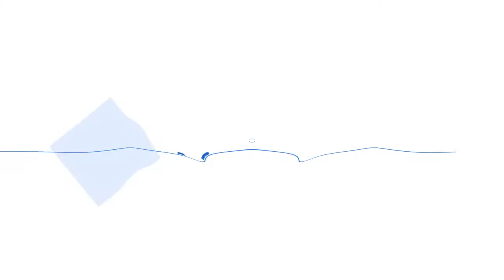Let´s Play Blue Reflection / Vernichtung des ersten Saphira #18 (Deutsch / German Gameplay)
Blue Reflection ist ein RPG von den Atleier macher Guts.
Blue Reflection ist eine Mischung aus Persona und der Tales of
reihe. Man hat ein normales Schulleben, Freundschaften pflegen und Abenteuer als Reflector (Sailer Moon lässt Grüßen) erlebt
Man spielt Hinako die nach einer langen verletzung am Knie wieder zur Schule kann.